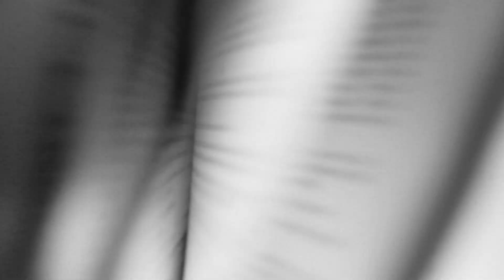Pavla Horáková: Teorie podivnosti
Nominace na Literu za prózu